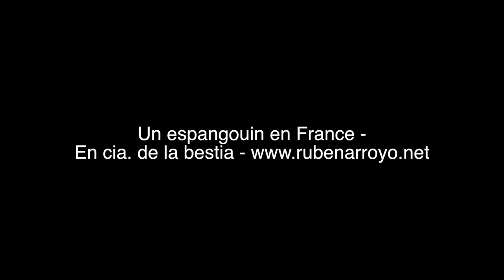Trailer 'Un espangouin en France' de Ruben Arroyo - En compañía de la bestia